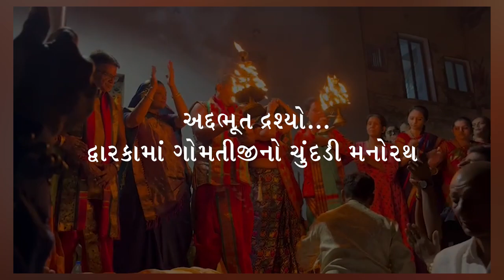અદ્દભૂત દ્રશ્યોઃ દ્વારકામાં ગોમતીજીનો ચુંદડી મનોરથ...